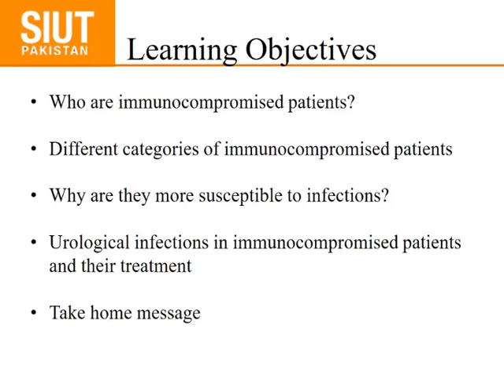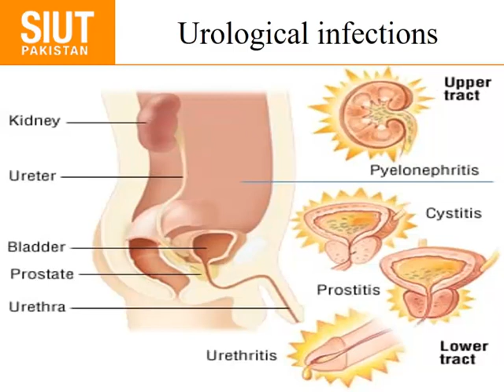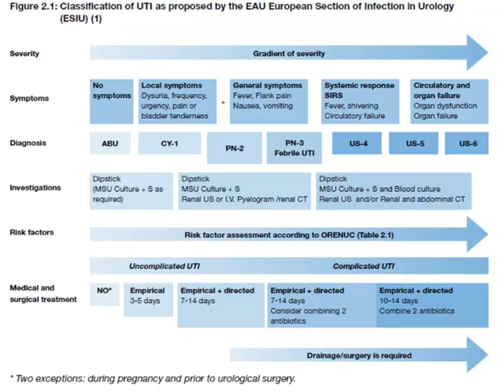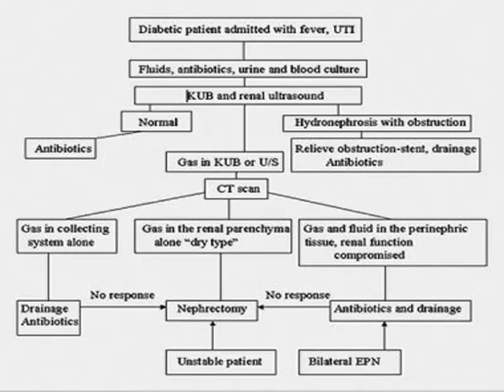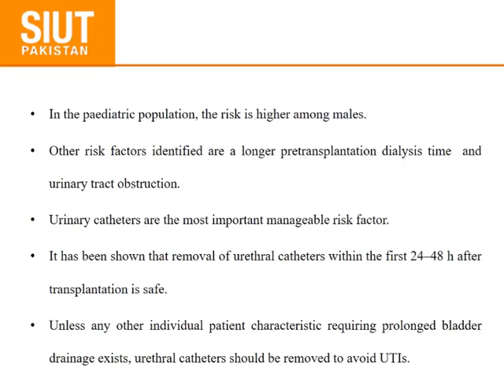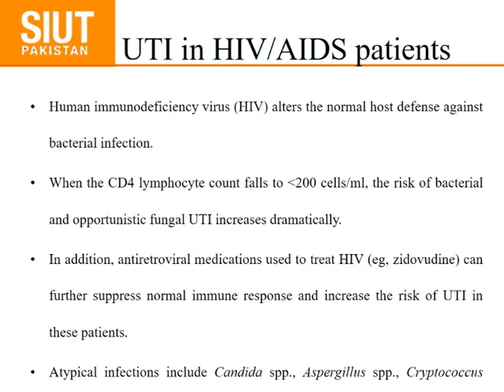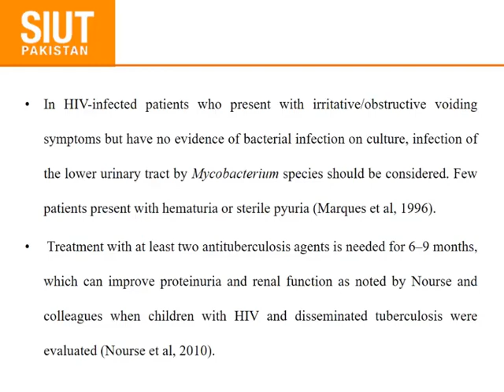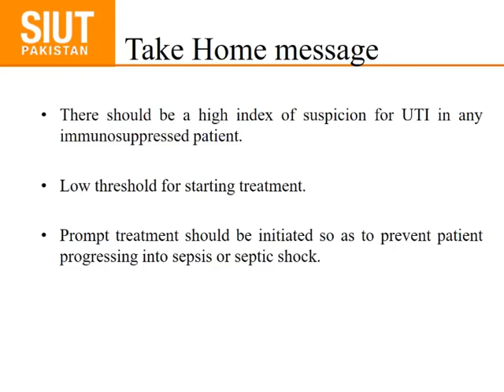Journal Club at SIUT on 22nd April 2020: Urological infections in immunocompromised patients